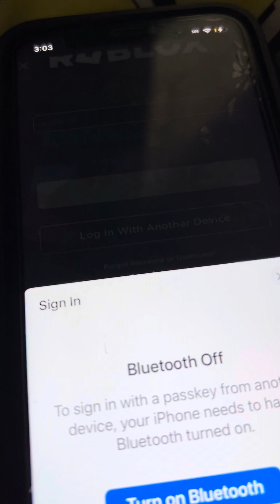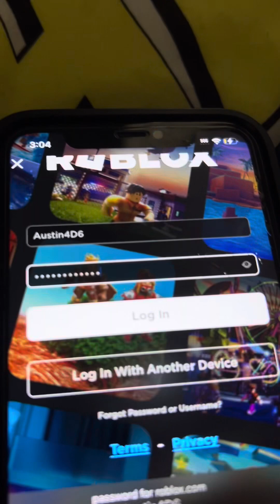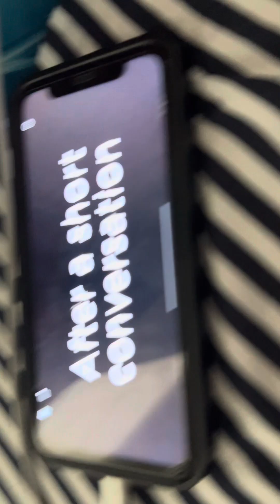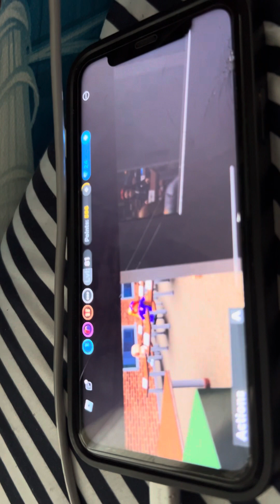I will make a new vid so we just need 1 like or 5 likes￼